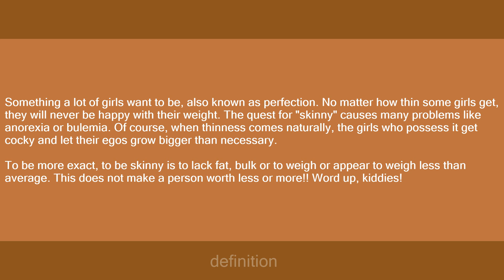skinny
Slang flashcards: